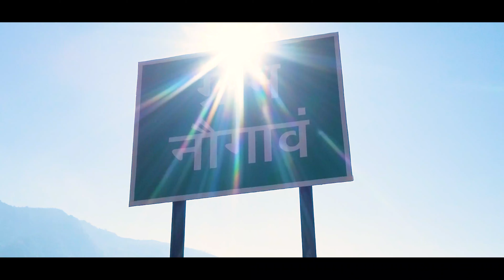Day 1st Ride Dehradun To Pauri Garhwal | Uttrakhand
Day 1st Ride Dehradun to Pauri Garhwal...

Pauri Garhwal is a district in the Indian state of Uttarakhand. Its headquarters is in the town of Pauri. It is sometimes referred to simply as Garhwal district, though it should not be confused with the larger Garhwal region of which it is only a part.

Regards,
Arvind Mohan